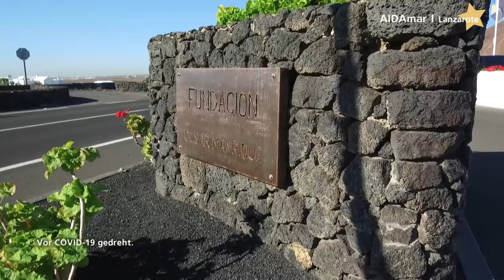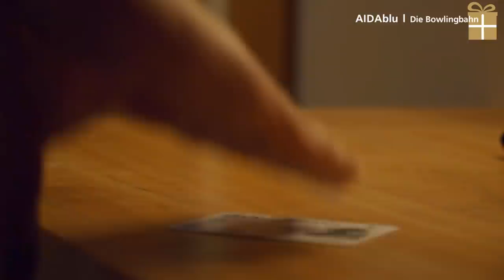Prime Time Magazin #231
Die besten Geschichten von Bord: weihnachtliche Grüße von unserer Crew zum ersten Advent, wir sehen die Vielfalt von Lanzarote und „der Neue“ muss die Bowlingbahn auf AIDAblu finden. Viel Spaß und einen schönen ersten Advent!